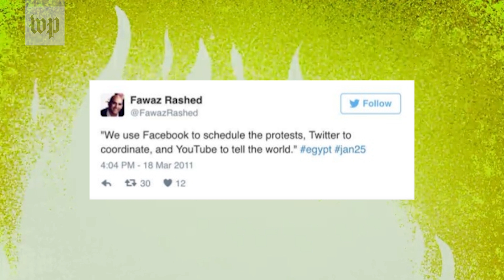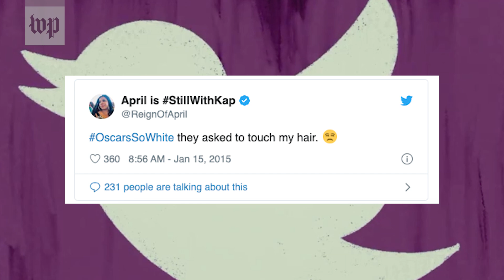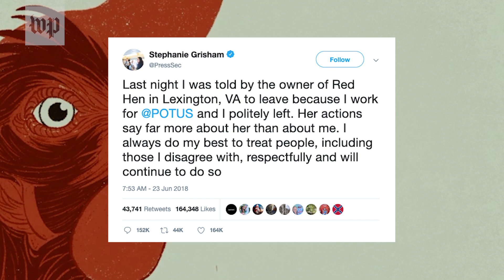Decisions that shaped the decade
From a sarcastic tweet to a fruit vendor setting himself on fire, here are some of the decisions made in the 2010's that forever changed our history.